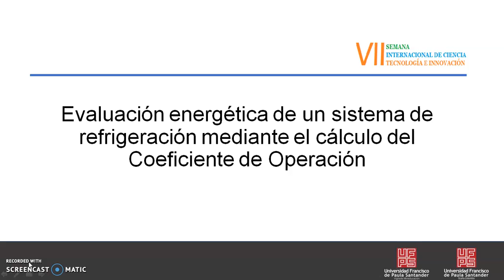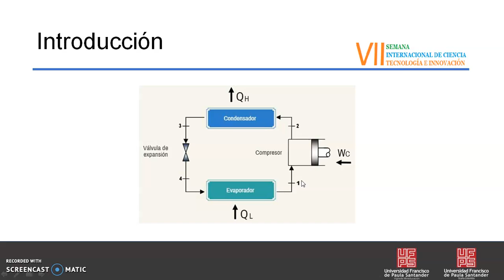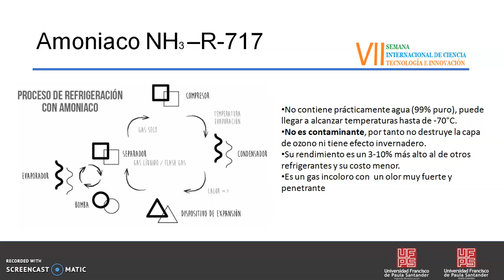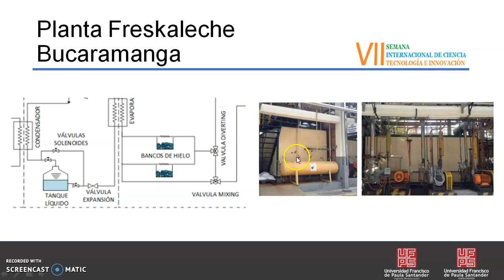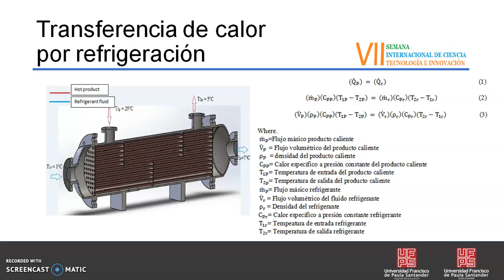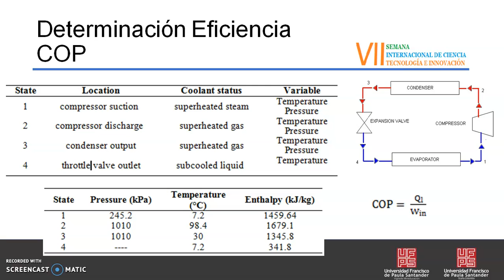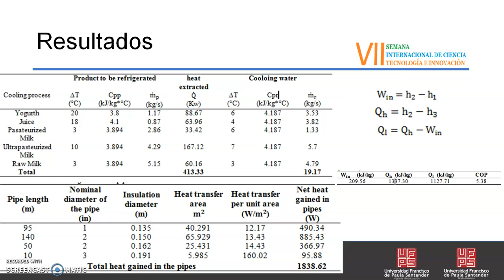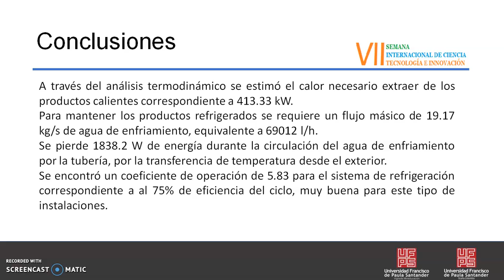Evaluación energética de un sistema de refrigeración mediante el cálculo del coeficiente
Ponencia: Evaluación energética de un sistema de refrigeración mediante el cálculo del coeficiente de operación

Eder Norberto Florez Solano
Edwin Edgardo Espinel Blanco
José Humberto Arévalo Rueda

7th International Week of Science, Technology  and Innovation 2020